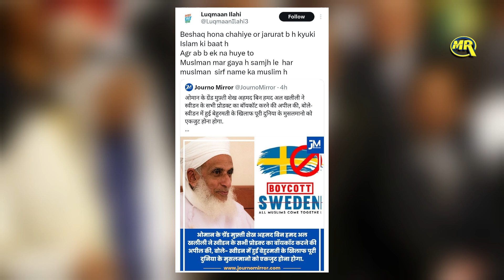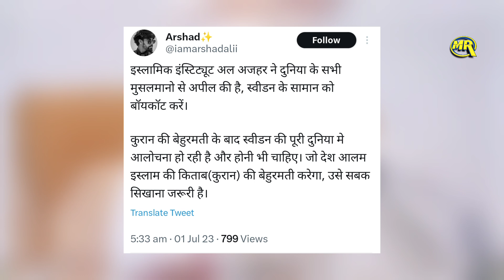Oman Boycott Swedish Brands Mufti Statement | कुरान मामले पर भड़के ओमान के मुफ़्ती का बड़ा एलान